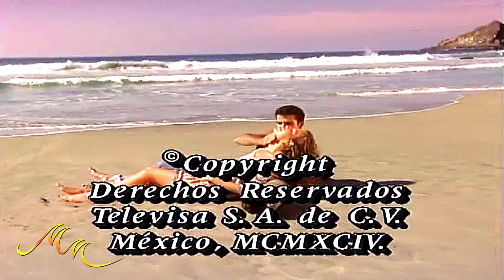Marimar [TNC] 126.3 "Papatayin Kita"